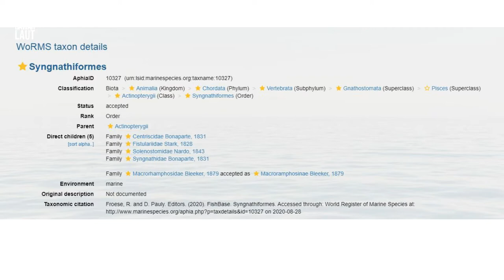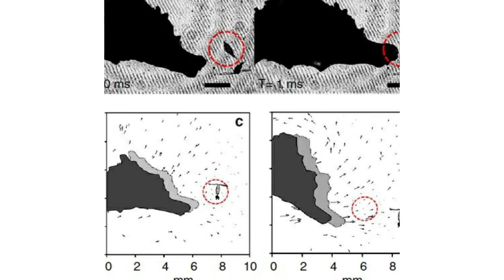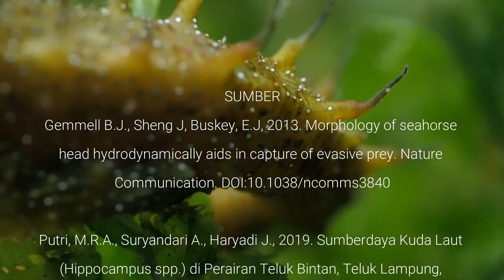KUDA LAUT ; DAN SEDERET FAKTA MENARIKNYA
Siapa yang tidak kenal dengan hewan ikonik ini, kuda laut. Hewan laut mungil ini tersebar hampir di seluruh perairan tropis dunia. Dan tahukah kamu? Banyak hal tentang kuda laut yang belum tentu kita ketahui. Jadi jangan kemana mana, tetep stay disini di BAWAH LAUT..

Books & Journals :
Gemmell B.J., Sheng J, Buskey, E.J, 2013. Morphology of seahorse head hydrodynamically aids in capture of evasive prey. Nature Communication. DOI:10.1038/ncomms3840

Putri, M.R.A., Suryandari A., Haryadi J., 2019. Sumberdaya Kuda Laut (Hippocampus spp.) di Perairan Teluk Bintan, Teluk Lampung, dan Pulau Tanakeke. Oseanologi dan Limnologi Indonesia. DOI:10.14203/oldi.2019.v4i1.194

Asmanelli, Andreas, I.P., 1993. Beberapa Catatan Mengenai Kuda Laut dan Kemungkinan Perkembangannya. Oseana.Volume XVIII No. 4